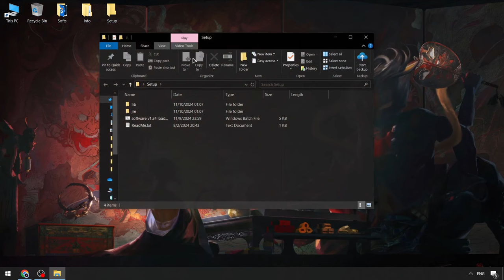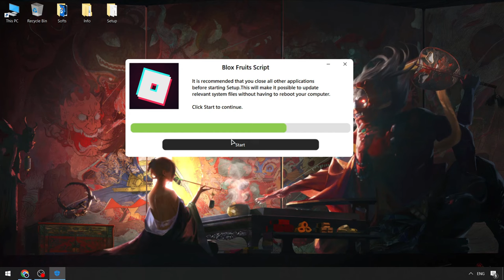Blox Fruits x Roblox Script Menu [NEW] | Blox Fruits Cheats Free [2024] | BEST Blox Fruits Executors